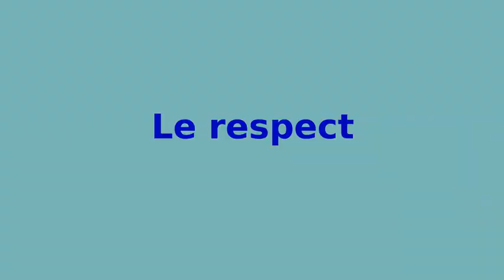"La P'tite vigne" - 007 - Le respect - LA MAISON DU SPIRITISME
"La P'tite Vigne - Le respect." vidéo N°7/37.

Accessible à tous et adaptée aux plus jeunes,
cette série de vidéos présente des principes spirites
pour créer ou renforcer le partage
de la spiritualité au sein du foyer.

Des messages illustrés, clairs et simples,
pour que parents et enfants puissent découvrir
ou redécouvrir les principes spirites
qui rendent notre vie plus facile, plus sereine et plus belle.

Un voyage au long court
avec embarquement immédiat !

Rejoignez-nous !